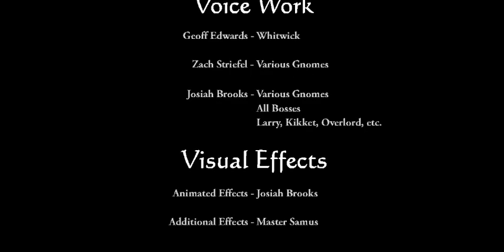Larry And The Gnomes